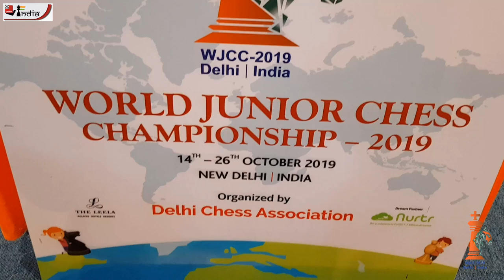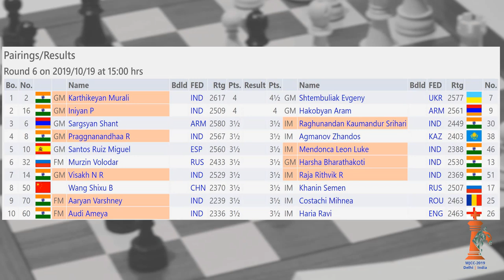World Junior 2019 Round 5 Highlights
Round 5 at the World Juniors 2019 was an action packed round where Praggnanandhaa was beaten by Evgeniy Shtembuiak. In the girls section Altantuya was joined at the top by Mobina Alinasab. In this video we give you the complete update of what happened in round five with video footage from the venue.

Video:  Amruta Mokal
Commentary: Sagar Shah